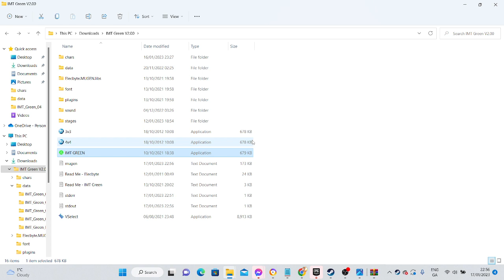mugen battle dan backslide vs 4 random characters